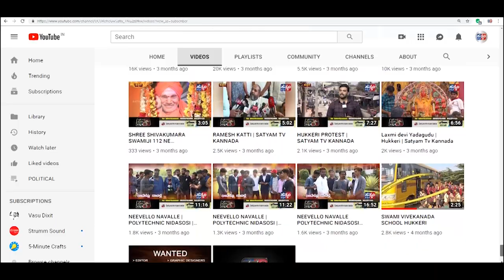BELAGAVI-ಬಸವನ ಕುಡಚಿ ಕಲ್ಮೇಶ್ವರ ದೇವಸ್ಥಾನದಲ್ಲಿನ ಹಳೆಯ ಫೋಟೋಗಳ ವಿಸರ್ಜನೆ - ಲೋಕ ಸೇವಾ ಟ್ರಸ್ಟ್||SATYAM TV